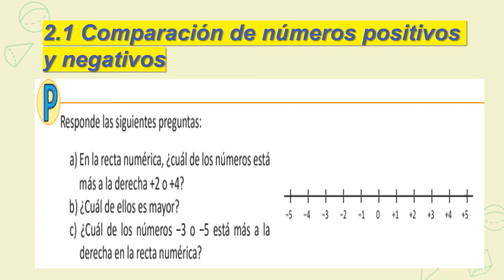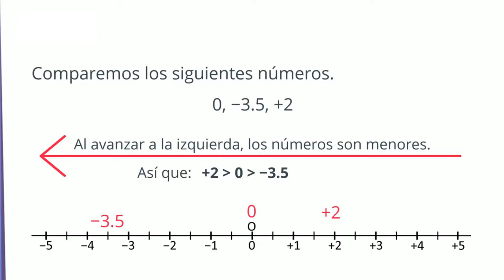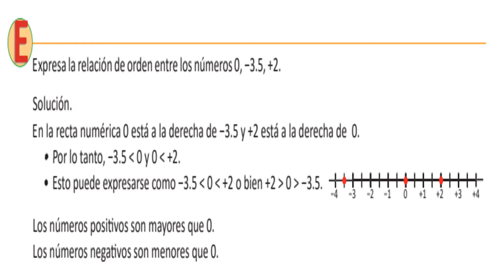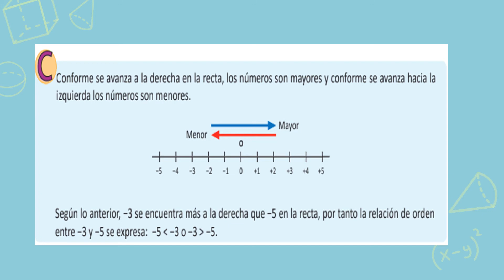ESMATE U1 2 1 Tema: Comparación de números positivos y negativos Séptimo Grado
Resumen de la semana 8 de clases de matemáticas de la fase  2